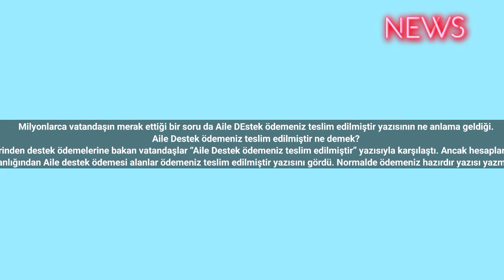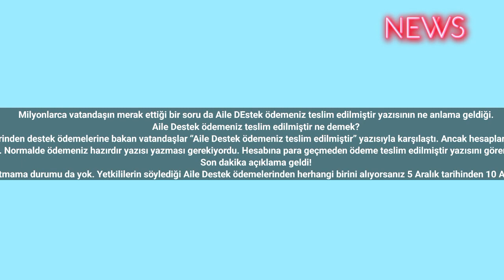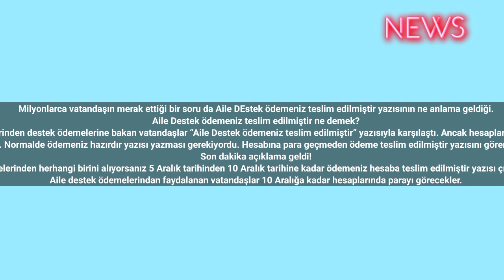Destek ödemesi alan vatandaşlar dikkat! Aile Destek ödemeniz teslim edilmiştir ne demek?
Milyonlarca vatandaşın merak ettiği bir soru da Aile DEstek ödemeniz teslim edilmiştir yazısının ne anlama geldiği.
Aile Destek ödemeniz teslim edilmiştir ne demek?
e-Devlet üzerinden aile Destek ödemesi alan vatandaşlar bugün farklı bir yazıyla karşılaştı. E-devlet üzerinden destek ödemelerine bakan vatandaşlar “Aile Destek ödemeniz teslim edilmiştir” yazısıyla karşılaştı. Ancak hesaplara para geçmedi. Peki Aile Destek ödemeniz teslim edilmiştir ne demek? Hesaplarda neden o yazı yazıyor?
Aile ve Sosyal Hizmetler Bakanlığından Aile destek ödemesi alanlar ödemeniz teslim edilmiştir yazısını gördü. Normalde ödemeniz hazırdır yazısı yazması gerekiyordu. Hesabına para geçmeden ödeme teslim edilmiştir yazısını gören vatandaşlar haliyle korktu. Özellikle iptal mi edildi bu ay para gelmeyecek mi gibi sorularla vatandaşlar korktu.
Son dakika açıklama geldi!
Yetkililerden aldığımız bilgiye göre ödemelerin iptal edilmesi söz konusu değil. Paraların bu ay yatmama durumu da yok. Yetkililerin söylediği Aile Destek ödemelerinden herhangi birini alıyorsanız 5 Aralık tarihinden 10 Aralık tarihine kadar ödemeniz hesaba teslim edilmiştir yazısı çıkabilir. Paranın PTT veya ödeme kanalına gönderildiği, PTT yada ödeme alma kanalınız paraları sizlere 1 2 3 4 yada 5 gün içerisinde teslim eder anlamına geliyor.
Aile destek ödemelerindan faydalanan vatandaşlar 10 Aralığa kadar hesaplarında parayı görecekler.